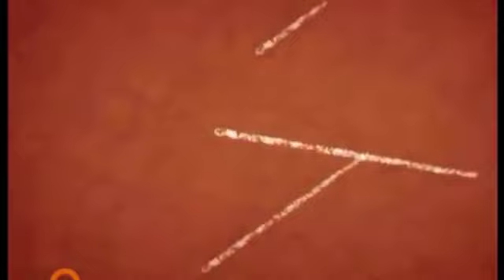manolo gonzalez en alma gitana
en solidaria tv un dia estube con juan antonio gabarre en su programa y lo pasemos muy bien aqui os dejo el video retocado por mi porque el original se oia muy poco y no e podido quitar los fallos de sonido pero bueno espero que os guste saludos a todos.